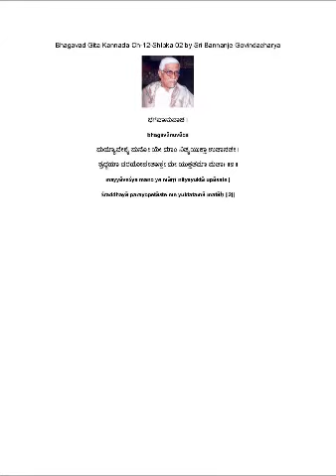Bhagavad Gita Kannada Ch 12 Shloka 02 (ಭಗವಾನುವಾಚ।ಮಯ್ಯಾವೇಶ್ಯ ಮನೋ ಯೇ ಮಾಂ ನಿತ್ಯಯುಕ್ತಾ ಉಪಾಸತೇ...)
ಭಗವಾನುವಾಚ ।
bhagavānuvāca
ಮಯ್ಯಾವೇಶ್ಯ ಮನೋ ಯೇ ಮಾಂ ನಿತ್ಯಯುಕ್ತಾ ಉಪಾಸತೇ ।
ಶ್ರದ್ಧಯಾ ಪರಯೋಪೇತಾಸ್ತೇ ಮೇ ಯುಕ್ತತಮಾ ಮತಾಃ ॥೨॥
mayyāveśya mano ye māṃ nityayuktā upāsate |
śraddhayā parayopetāste me yuktatamā matāḥ ||2||